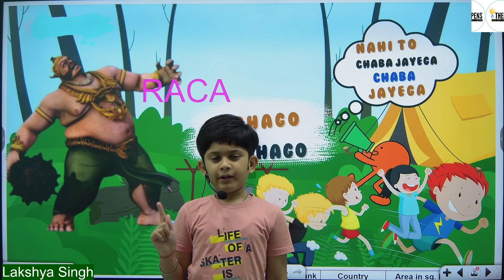Area wise India’s Position in the World || By Lakshya Singh || The Pens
Channel - The Pens
Address :- 2nd Floor, Milan Plaza Civil Lines, Prayagraj, U.P, Pin- 211001